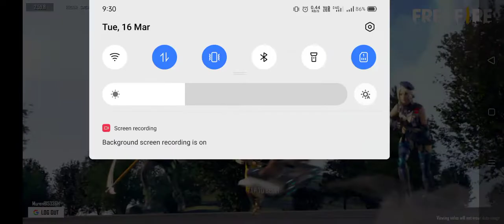FREE FIRE TONIGHT 12AM UPDATES IN TELUGU🔥🔥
Hello guys welcome to come my YouTube channel

Thank you for coming our YouTube channel

Free fire to night update 12am
To night 12am update free fire